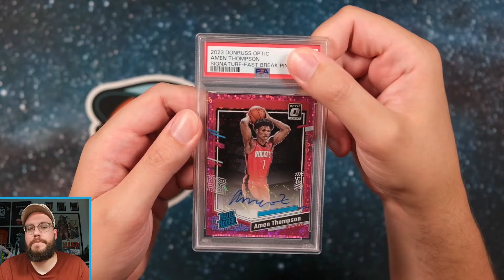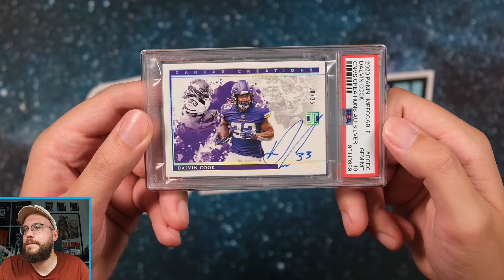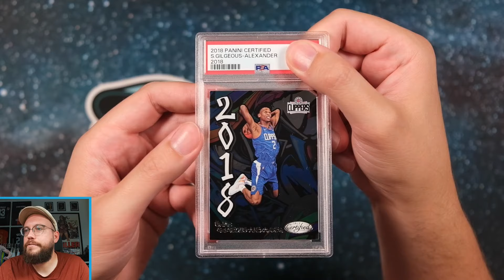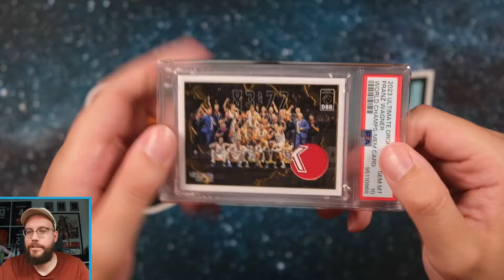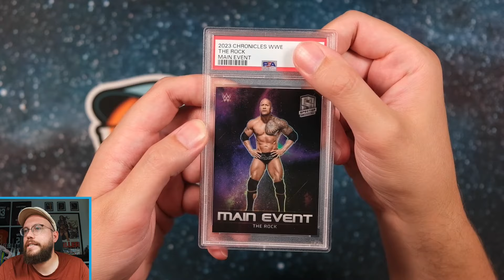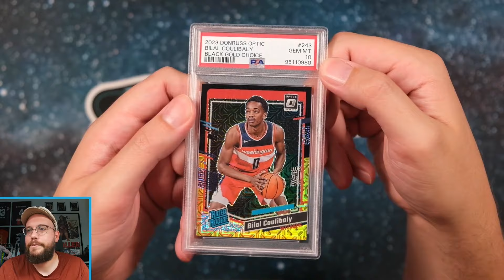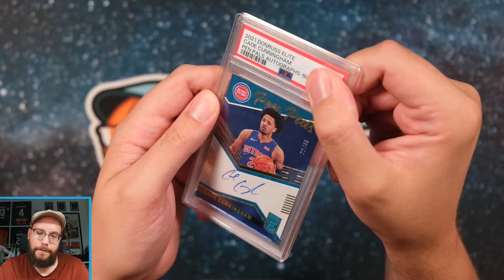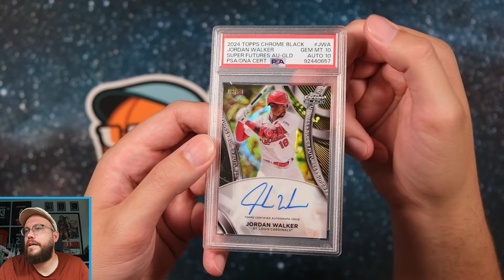Nonstop 1/1s! 🤯 PSA & BGS Group Submission | Grading Reveal 66 🔥 Rickman Grades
In diesem Video gibt es weitere Returns aus unseren PSA und BGS Group Submissions. Viel Spaß mit dem Video! 🔥

3 in 1 Grading Bundle mit Pulltab Sleeves, Semi Rigid Holder und PSA Graded Card Sleeves von underpaidcollectibles [Werbung]